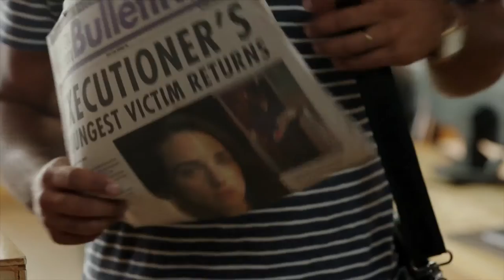Welcome to the world of SLASHER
Welcome to Waterbury and the world of Slasher!

Featuring interviews with:

Katie McGrath, "Sarah Bennett"
Brandon Jay McLaren, "Dylan Bennett"
Steve Byers, "Sgt. Cam Henry"
Dean McDermott, "Chief Iain Vaughn"
Wendy Crewson, "Brenda Merritt"

Aaron Martin, writer and creator
Craig David Wallace, director